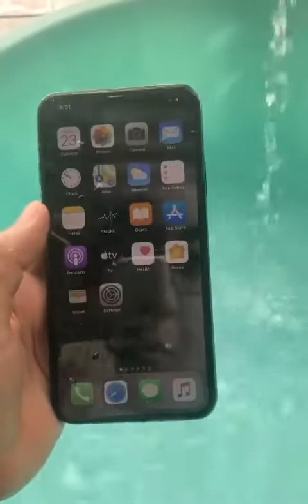IPhone 11 Promax Cam Splash deep In the Sea water